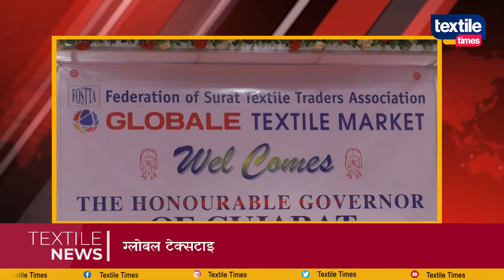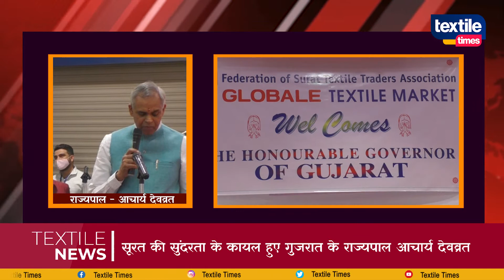सूरत की सुंदरता के कायल हुए गुजरात के राज्यपाल आचार्य देवव्रत